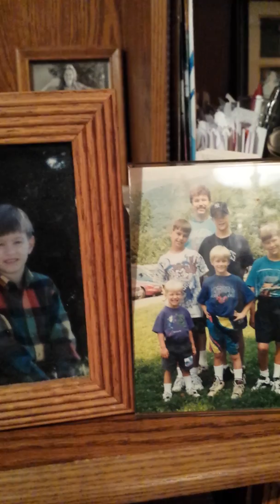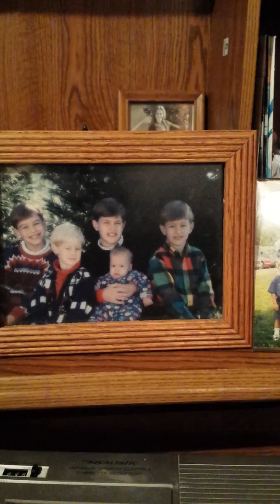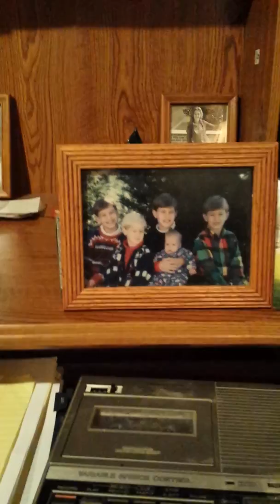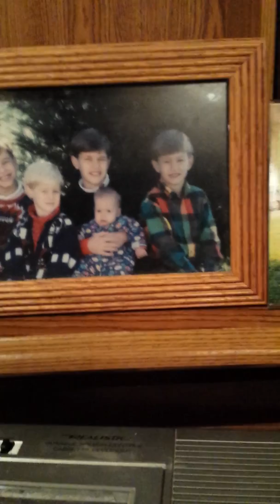Snow Flakes Are Falling Original Song William Keith Mathis